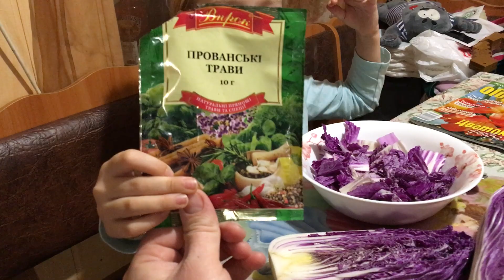Как хранится зимой пекинская капуста KS 888 F1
Это второй ролик о капусте Пекинской KS 888 F1. Высокие товарные и вкусовые свойства, необычный, пурпурный цвет!  Уникальный, холодоустойчивый гибрид пекинской капусты с великолепными товарными и потребительскими качествами. Предназначен для выращивания в закрытом и открытом грунте во втором обороте с осенней уборкой урожая. Гибрид обладает необычным, пурпурно-фиолетовым цветом наружных и внутренних листьев. Вегетационный период - 60-65 дней. Растение компактное, вертикальное, головки удлиненно-цилиндрической формы, плотные, выровненные, средним весом 1-1,5 кг. Листья гофрированные, сочные, очень вкусные и аппетитные. Высокое содержание витаминов и полезных веществ. Гибрид отлично хранится - 4-5 месяцев. Предназначен для рынка свежих продаж, переработки и хранения.